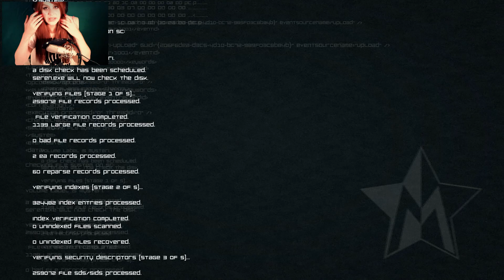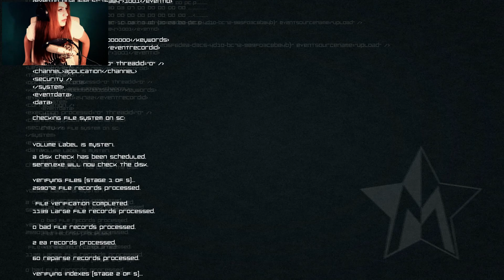Let's Play: Master Reboot [HORROR] [FACECAM] #07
Liebe
Und so begann es.

Die Liebe zwischen uns sollte ewig halten,
das Band zwischen uns niemals durchtrennt werden.
Für den Rest unseres Lebens.

Wir halten zusammen, egal was auch geschieht.

M+D

M+D

M+D

M+D

K+D

M+D

M+D